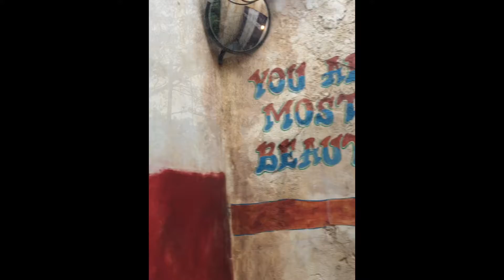Pandora, Rivers of Light, and More